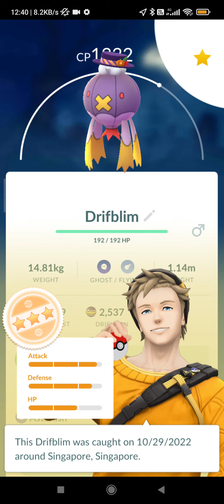Raiding Halloween Hat Drifblim in Pokemon Go